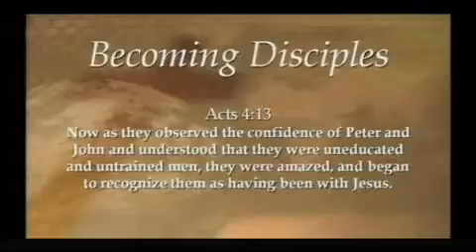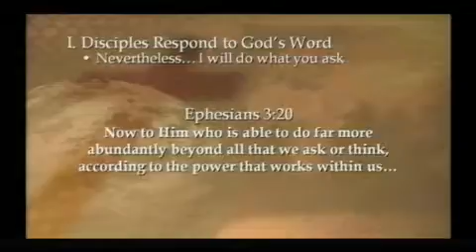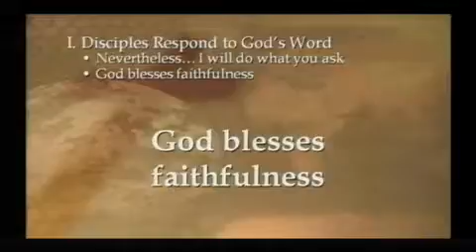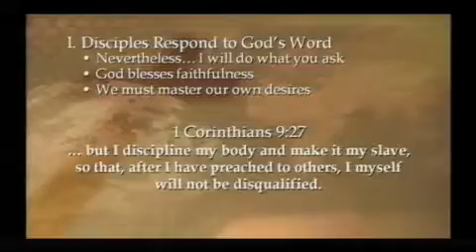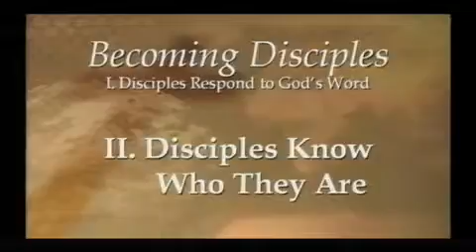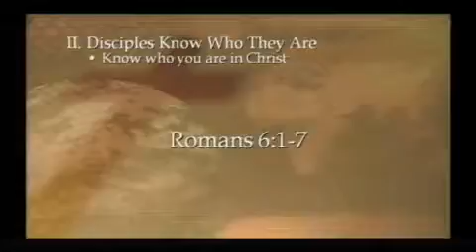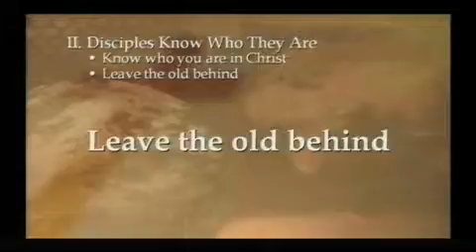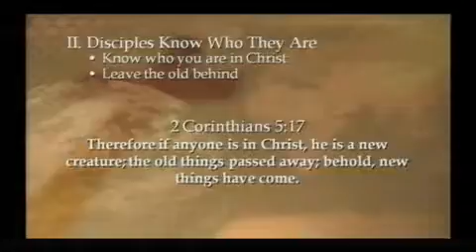Luke 5:1-11 | Becoming Disciples | Rich Jones